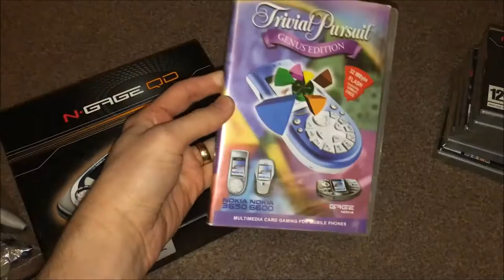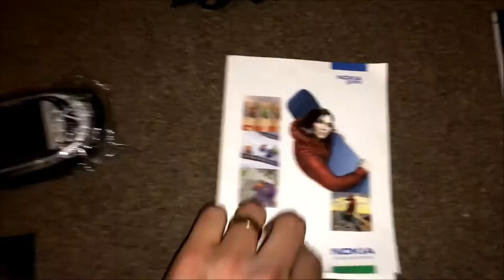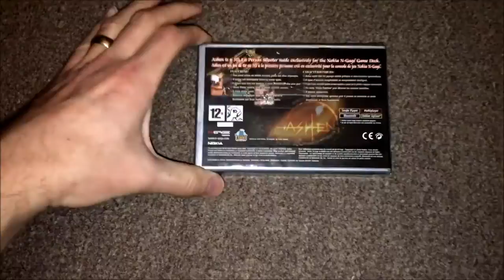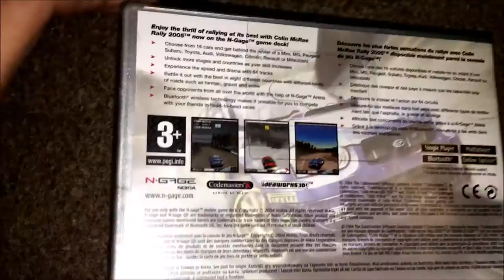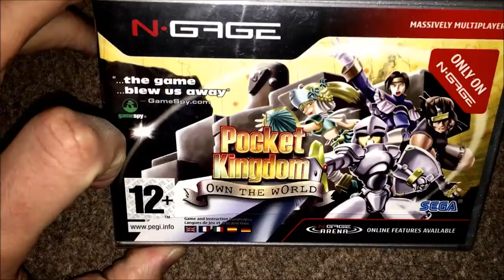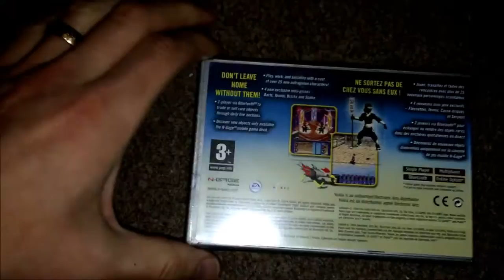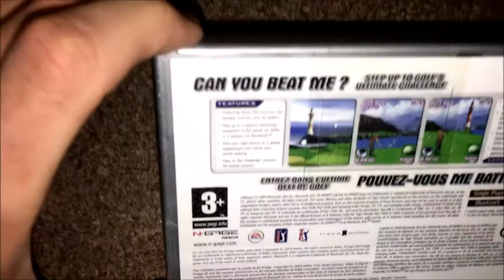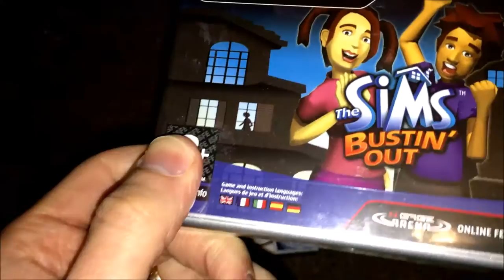N-Gage Console / Phone + Games and Accessories!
Here is a extensive look at the Nokia N-Gage QD system, showing off everything you would find inside a typical box for the system and accessories and every single world wide released game! Enjoy :)